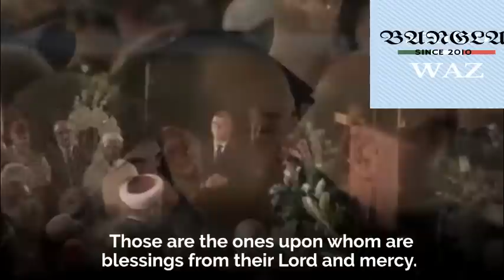কুরআন তিলাওয়াত শুনলেন কানাডার প্রধানমন্ত্রী- সবার চোখে পানি।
কানাডার প্রধানমন্ত্রী জাস্টিন ট্রুডো কোরআন তিলাওয়াত শুনলেন খুব মনোযোগ সহকারে।